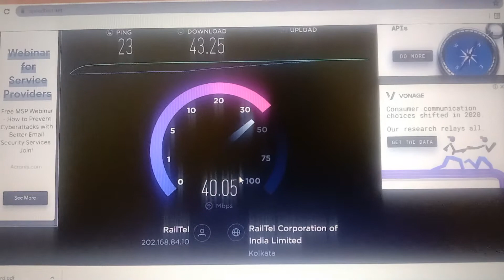Speed test By Okla Tp link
Tp Link wifi. Speed Test